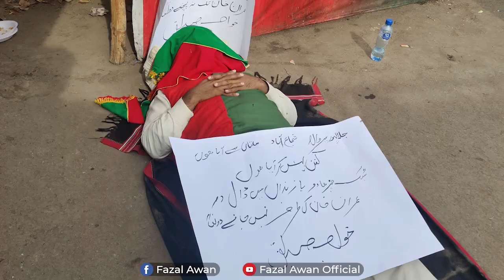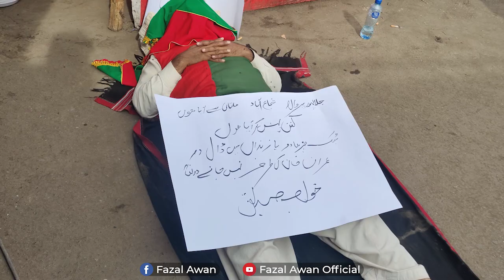عمران خان ضمانت مسترد | کفن پوش بھی زمان پارک پہنچ گئے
عمران خان عدالت پیش؟ | کفن پوش بھی زمان پارک پہنچ گئے | کارکن مشتعل اور غصے میں کئی فرط جذبات میں بے قابو، روتے ہوئے ڈنڈے اٹھا لیے